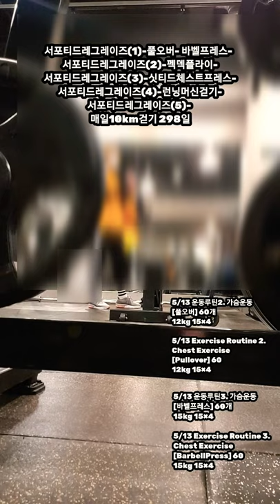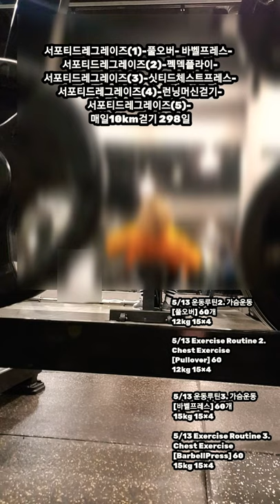[5/13 운동루틴 2. 3. 가슴 운동] 풀오버 60개, 바벨프레스 60개. Pullover 60, BarbellPress 60.☕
서포티드레그레이즈(1)-풀오버- 바벨프레스-
서포티드레그레이즈(2)-펙덱플라이-
서포티드레그레이즈(3)-싯티드체스트프레스-
서포티드레그레이즈(4)-런닝머신걷기-

5/13 운동루틴2. 가슴운동
[풀오버] 60개
12kg 15×4

5/13 Exercise Routine 2.
Chest Exercise
[Pullover] 60
12kg 15×4

5/13 운동루틴3. 가슴운동
[바벨프레스] 60개
15kg 15×4

5/13 Exercise Routine 3.
Chest Exercise
[BarbellPress] 60
15kg 15×4

#4,800,000StepsIn10
Months
12MonthsOfWalking 10kmEveryDay